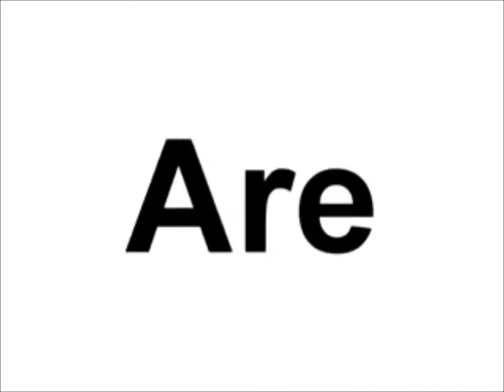Ipad 2 Accessories and Ipad 2 Tutorial.wmv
You might have just bought your new Ipad but did it come with a manual? NO
You can now learn exactly how to use your ipad, you will get all the info on shortcuts and email and web settings, Also you can get all the insights into the best apps to get for your Ipad. This is THE only accessory you should be looking at first, Ipad tutorials, ipad 2 tutorials is what you need to get you using your Ipad to the best of its ability.

ipad tutorial
ipad 2 tutorial
ipad2 tutorial
ipad 2 accessories
ipad manual
ipad accessories